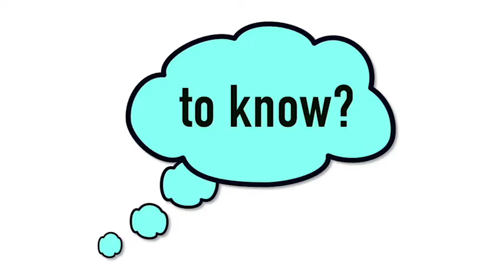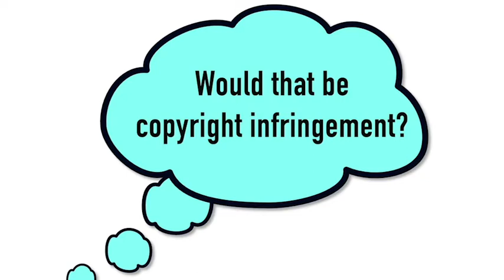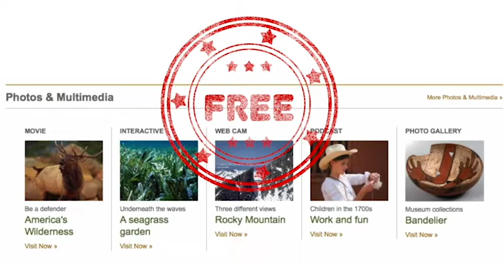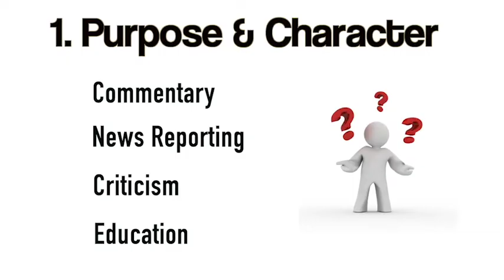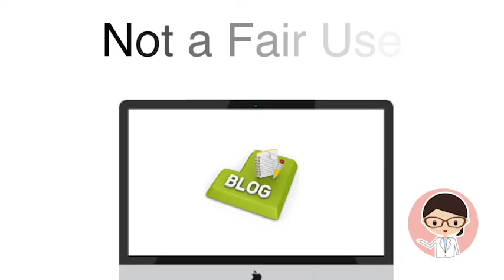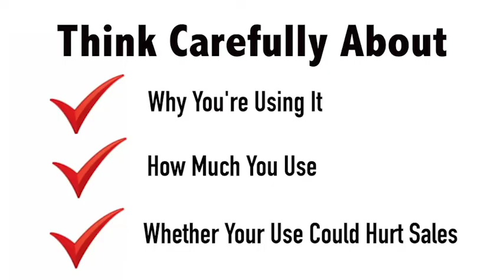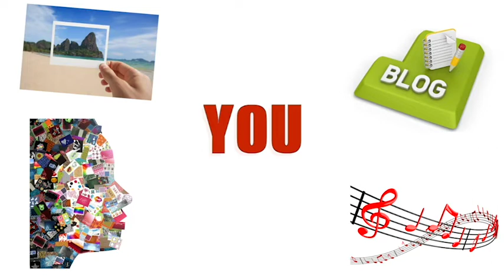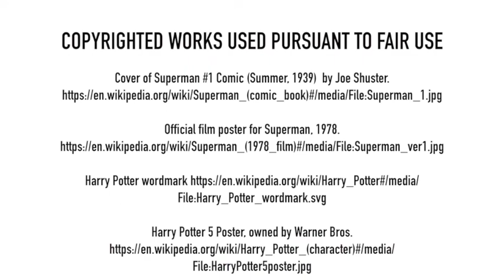C&C A.4 Permission NOT Required—The Limitations of Copyright: Facts & Ideas, Fair Use, Time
Copyright & Creativity Independent Learning Video
This video teaches the limitations of copyright:
•  Facts and Ideas
•  Fair Use
•  Time: copyright expires, and creative works fall into the public domain

These videos are designed to be used self-directed or in the classroom teaching of Copyright & Creativity for Ethical Digital Citizens. Free teaching resources include:
•  Plug-n-play slides
•  Learning videos
•  Visuals aids